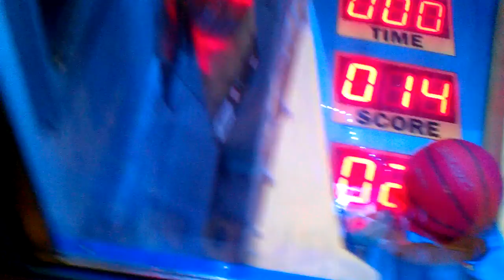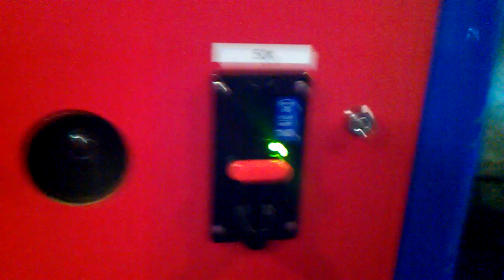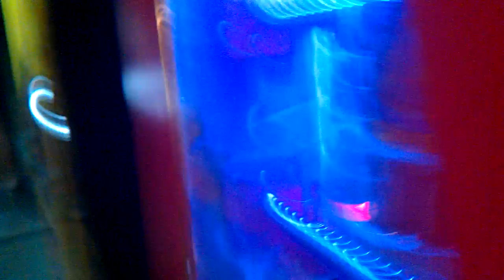prize gets tuck on slam dunk preventing me from winnin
heres what happend to e off cam while playing slam dunk at my local gophers grill today never had that happen o well ended up playing duck catcher this morning to